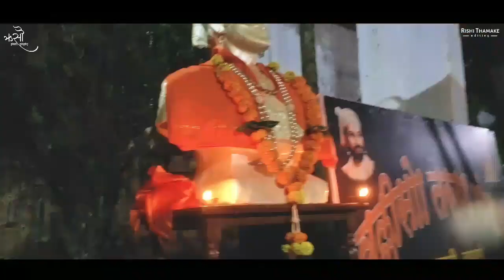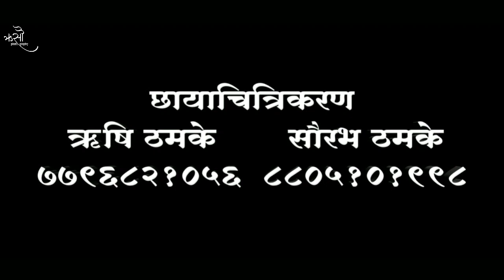|| वल्लीसो || कांगोरी गड 2019 वडणगे, Congori Fort make by Diwali, VALLISO VIDEO PRODUCTION